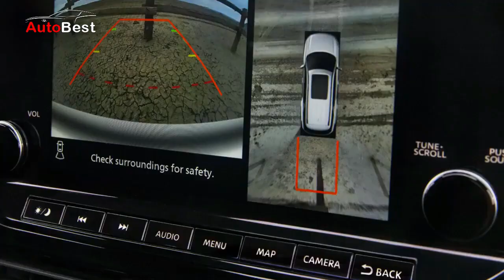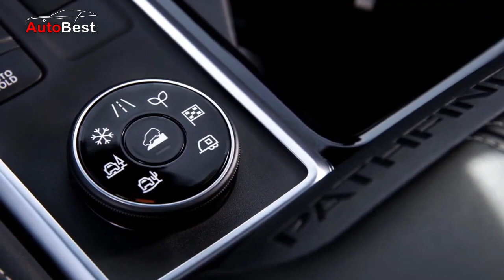Masuk Dealer Mulai Pertengahan 2021, SUV Bongsor Ini Siap Bersaing dengan Hyundai Palisade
ALL NEW NISSAN PATHFINDER

The Nissan Pathfinder is a large dimensional SUV that will compete with the Hyundai Palisade, Honda Pilot, or Ford Explorer. This vehicle demonstrates formidable strength and capability, as well as features advanced safety and technology.

The Nissan Pathfinder is designed with a firmer appearance decorated with Nissan's new design ornaments, namely the V-motion grille which is made in three vertical lines.

The Pathfinder uses a 3,500cc V6 engine that produces 284 HP, and combines with the latest 9-speed automatic transmission.

Kepoin Admin di Instagram @aumotobest

🎵 Track Info:
Title: Skydive by Loxbeats
Genre and Mood: Hip Hop & Rap · Calm